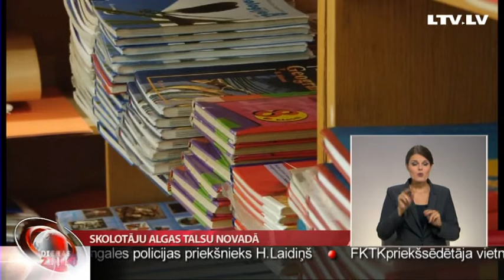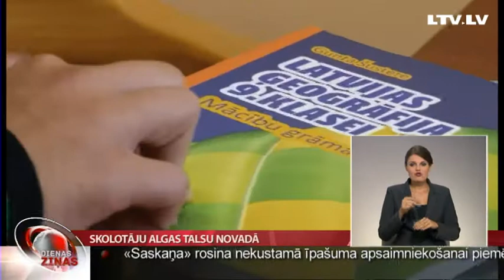Skolotāju algas Talsu novadā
Tas, kādu algu saņems pedagogi, būs zināms vien septembra beigās. Talsu novada skolu pārstāvji atzīst, ka beidzot ir daļēja skaidrība par to, kā algas tiks aprēķinātas. Pedagogu atalgojums
paliks tāds pats vai palielināsies, bet direktoru atalgojuma nodrošināšanai tika atrasts finansējums Talsu novada budžetā. Talsu televīzija devās noskaidrot, kāda ir situācija novada skolās.